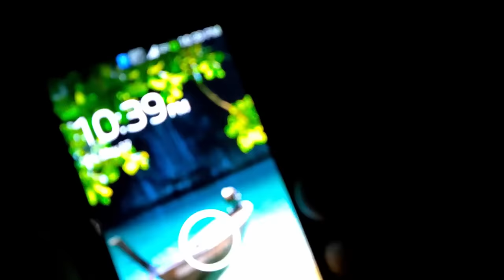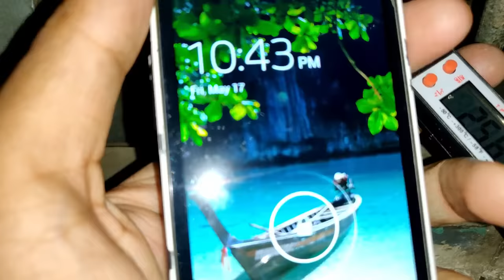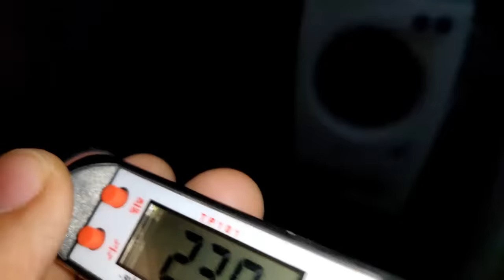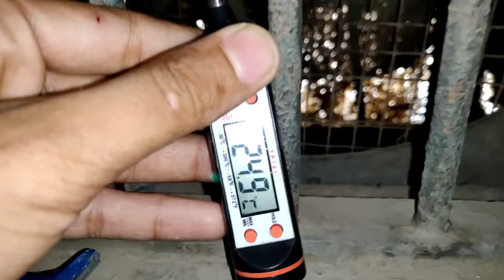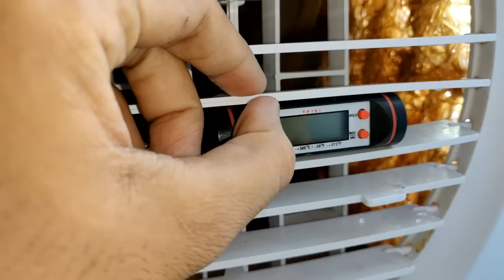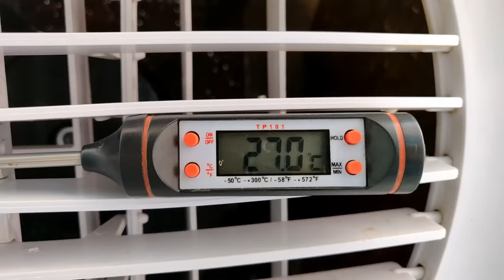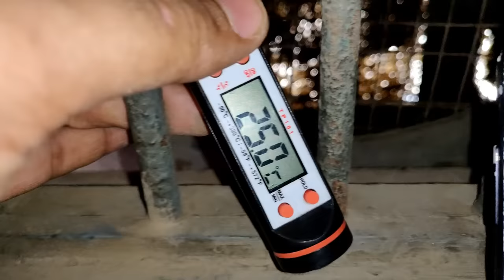HoneyComb Pad Vs. WoodWool !! Which Cooler Is Best - With Eye Opening Experimental Proof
In this video i will compare and test the performance of honeycomb pad and wood wool or coolar grass .
This video is most useful if you want to buy a air cooler in india and confused about its padding , this video can clear your doubt between woodwool vs gooler ki ghaas   .

Honeycomb Vs Glasspad Cooler Testing Video

(Paid Link)